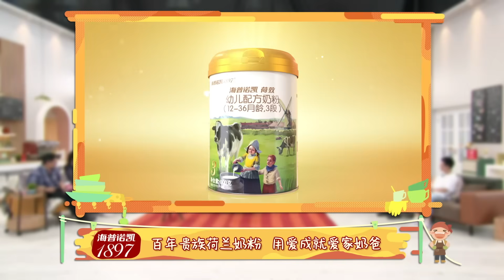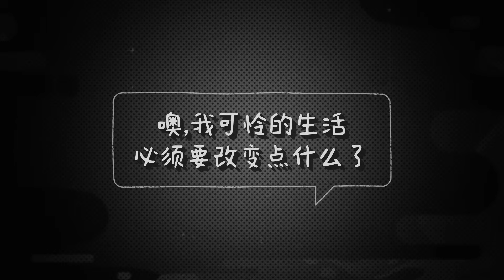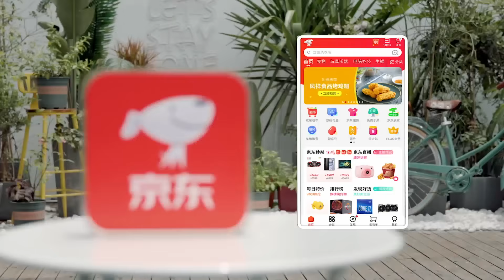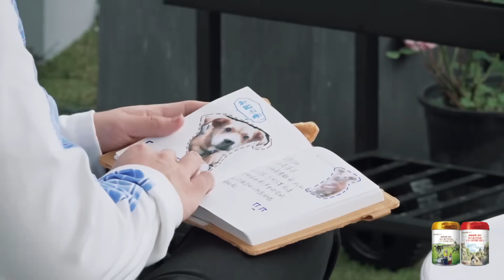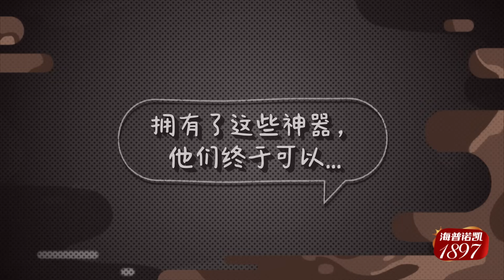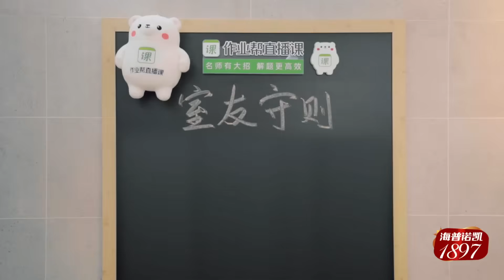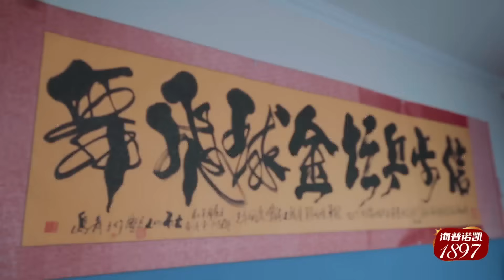【FULL】郭麒麟范丞丞火烧厨房 | 做家务的男人2 EP1上 | Mr. Housework Season 2 | iQiyi综艺